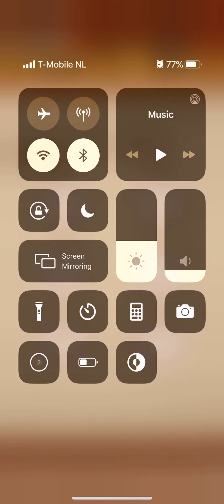Super Brain Level 11 12 13 14 15